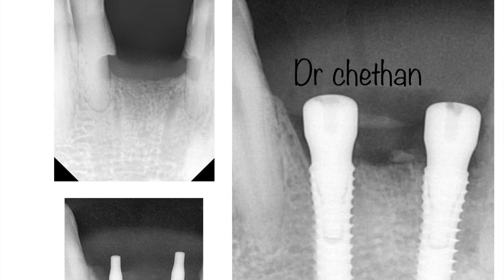implant dental nagu drchethan